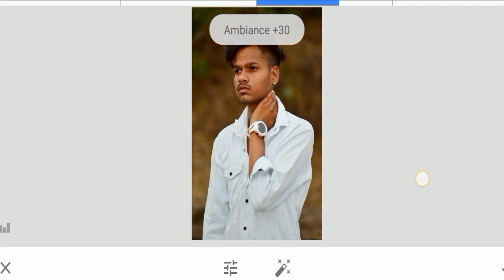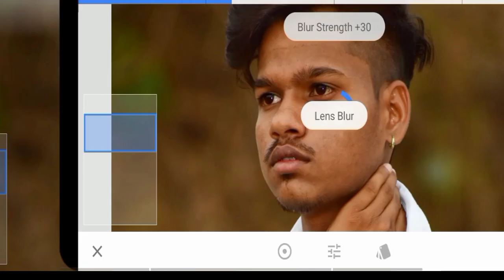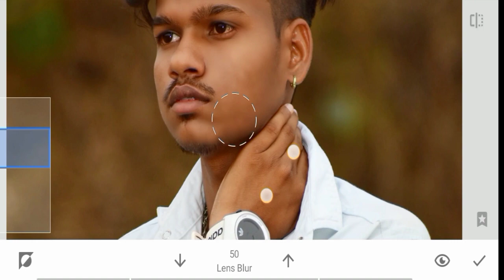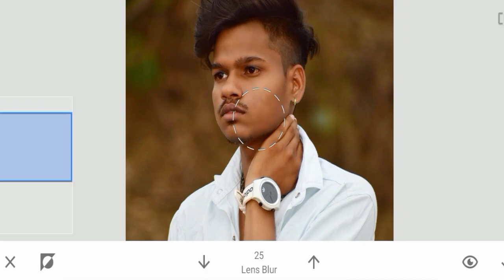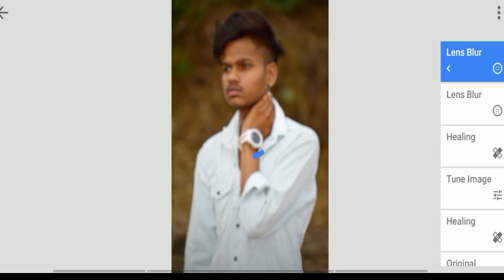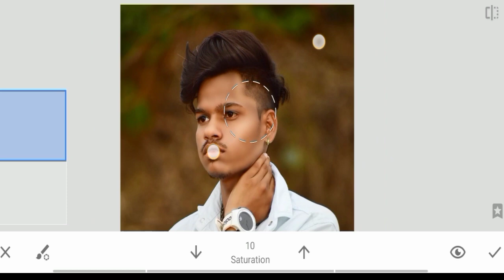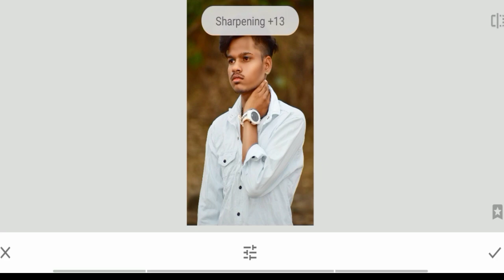SKIN SMOTH || Complete Skin Retouching Tutorial 🔥 2021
Hello, gyus toh aaj es video mai apko btauga
Ki snepseed application se skin smoth kese kare vo bhi sirf 3 step mai .video ko full watch kare or Skin smoth krna sikhe